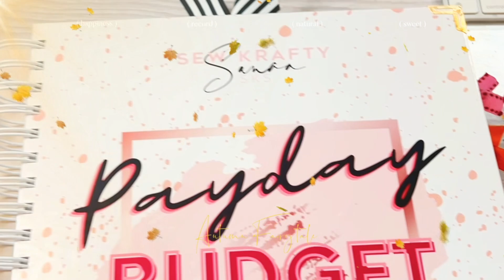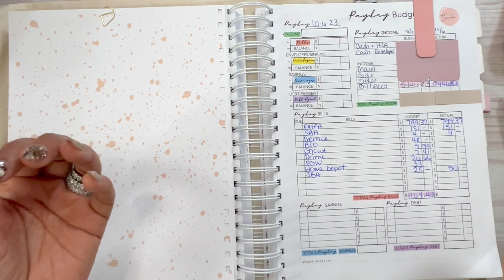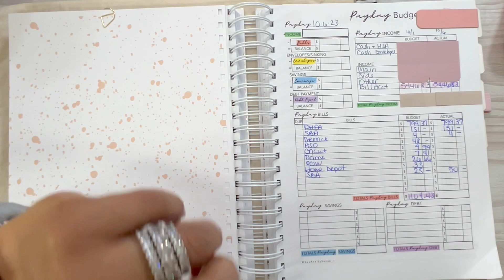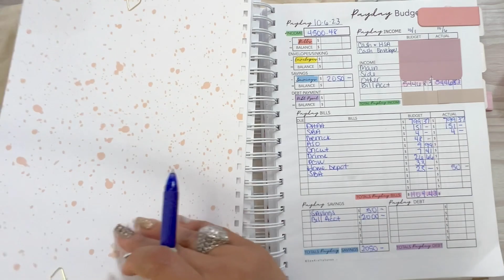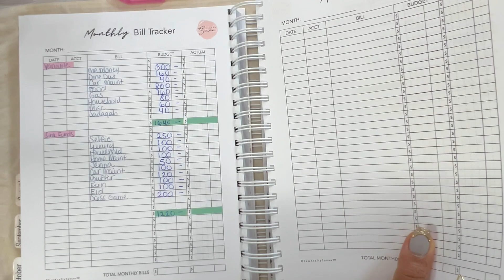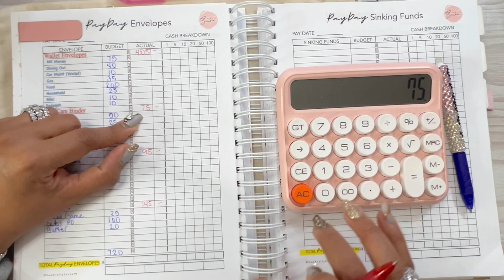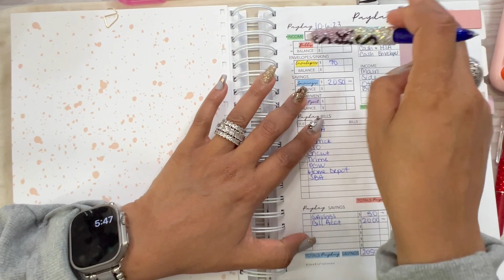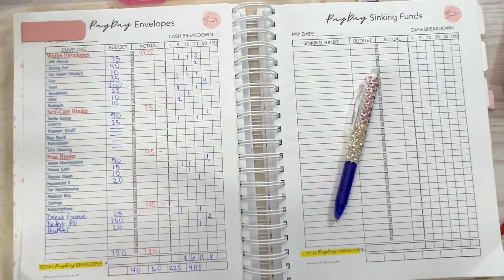10/06/23 Payday Budget With Me - PaydayBudgetBook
Hey Everyone! It's finally time to do my payday budget. On my payday, I write what I receive in income, pay my expenses, and allot money for my cash envelopes and sinking funds. Let's see how I budget this money.

budget PaydayBudgetBook

This Payday Budget Book is available on my